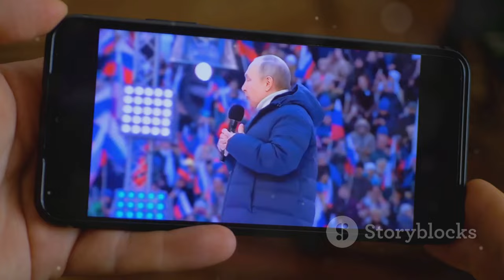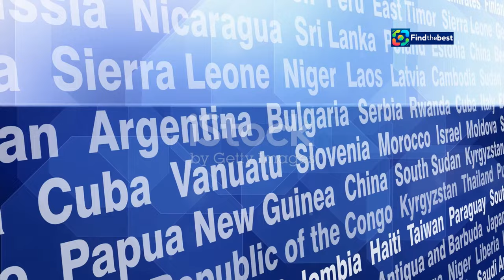"Red Carpet for Vladimir Putin in Mongolia Amid ICC Arrest Warrant | September 2024"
OUTLINE:
00:00:00 Putin's Visit to Mongolia
00:02:11 A Defiance of International Law?
00:03:48 A Chorus of Condemnation and Concern
00:04:41 Russia and Mongolia
00:05:23 Mongolia's Balancing Act
00:06:18 Implications for International Justice
00:07:09 A Strategic Visit
00:08:51 The War in Ukraine
00:09:35 Shifting Alliances and Uncertain Futures

🌍✨ Welcome to our latest news update! In this video, we discuss the extravagant reception of **Vladimir Putin** in Mongolia, despite the **International Criminal Court (ICC)** issuing an arrest warrant for him! 🎖️🇲🇳

On September 3, 2024, Putin arrived in **Ulaanbaatar**, where he was greeted with fanfare and a red carpet ceremony alongside Mongolian President **Ukhnaa Khurelsukh**. 🎉🎺 This visit marks a significant moment in international relations, as it occurs in a country that is a member of the ICC yet chose not to apprehend him. ⚖️😲

👉 **Key Highlights:**
- **Putin's Arrival:** Welcomed by a military honor guard, showcasing the close ties between Russia and Mongolia. 🚁🇷🇺
- **Geopolitical Implications:** How this visit challenges international norms and the reactions from various global entities. 🌐🤔
- **Local Reactions:** Insights from Mongolian citizens and their views on hosting a controversial figure. 🗣️🇲🇸

Join us as we unpack the complexities of this diplomatic event and its implications for **Mongolia**, **Russia**, and the ongoing **Ukraine conflict**. 💬👍